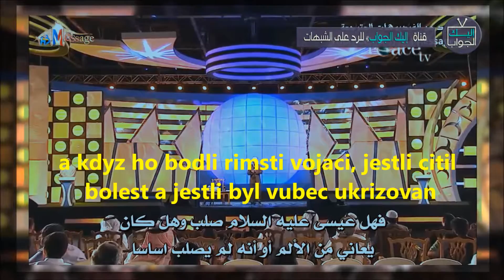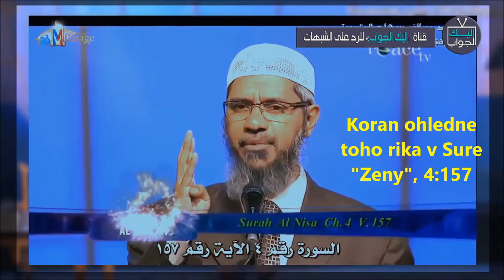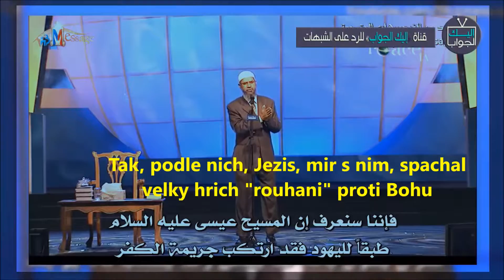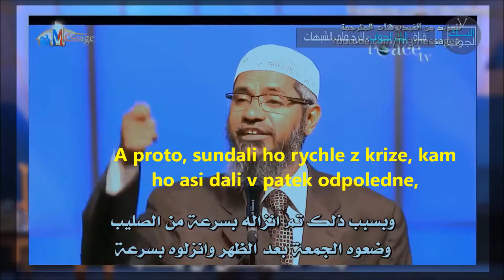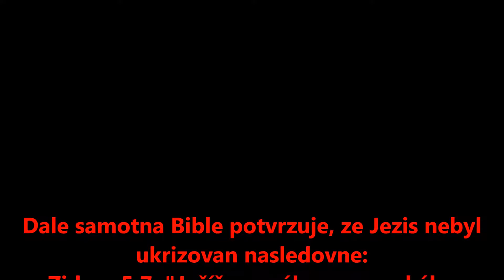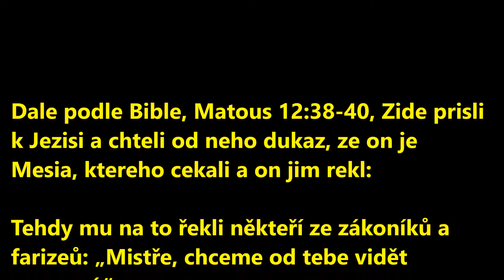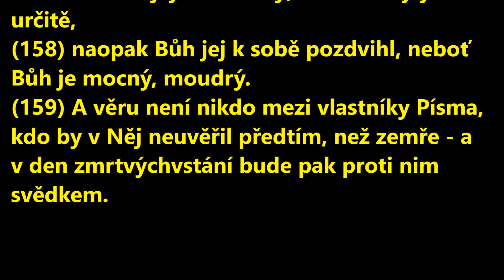Jezis nebyl vubec ukrizovan ale jenom krizovan!!! - Jesus was not crucified!!!